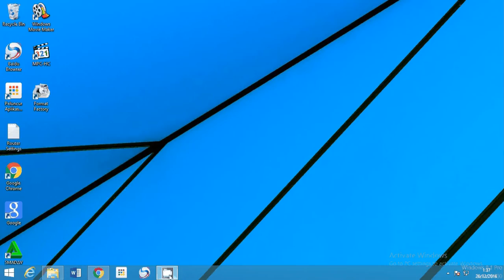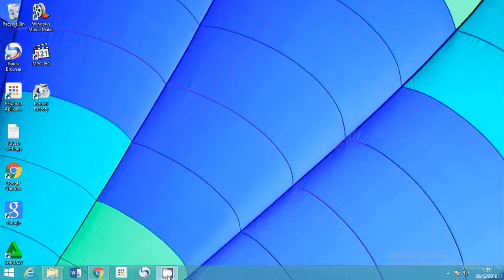Berita Terkini Pesawat Wing Air Di Semarang